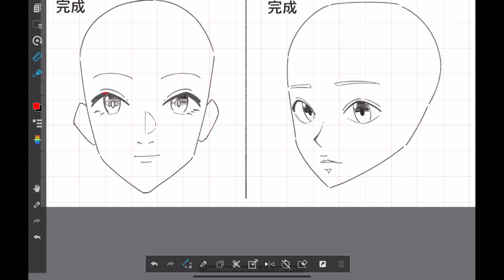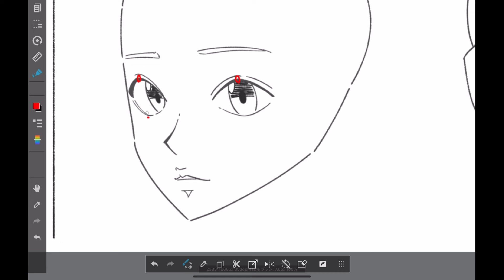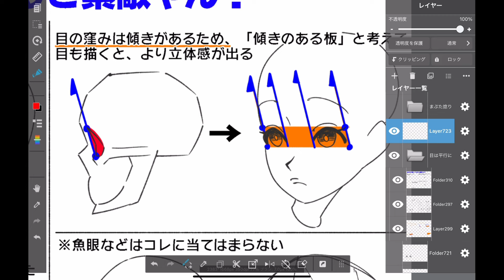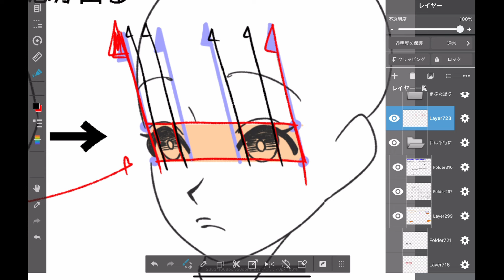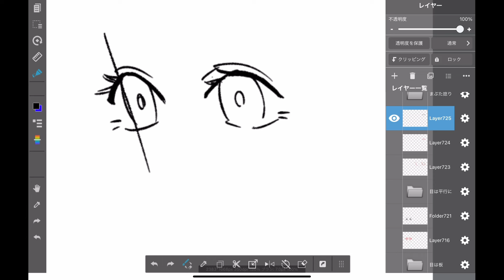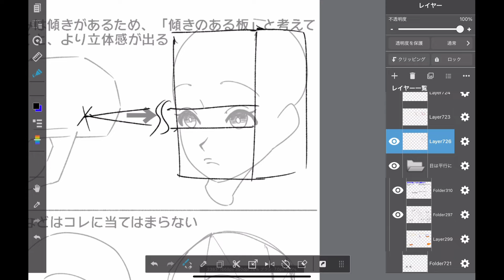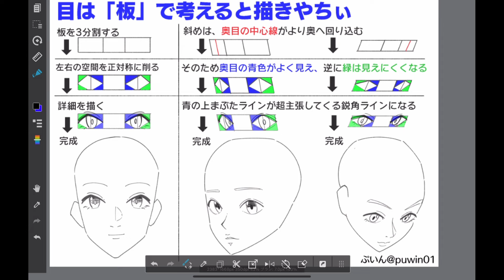【カンタン】両目のバランスを整える描き方のテクニック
✅絵の悩み、最短解決/1対1のイラスト30分セッション
画力向上のヒントはもちろん、本当に表現したいものを一緒に見つけます。
マインドセットから変えて、根本から絵の悩みを解決しませんか？
↓受講した方のBefore Afterも動画で公開中！↓
（3名/月 限定）

【ぷいん出現場所一覧】
▼お知らせコミュニティ「ぷいんな広場」